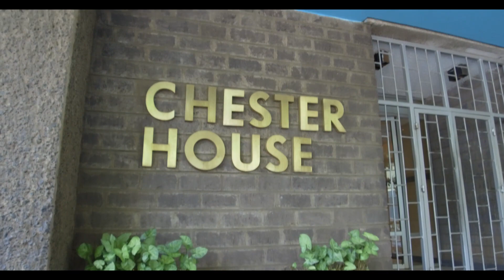One bedroom apartment to rent in Nairobi CBD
Chester House Apartments

Jambo Chester Hotel boasts  large, bright & airy apartments located in the centre of Nairobi's business and entertainment district. It features studios, 1-bedroom, 2-bedroom and 3- bedroom apartments, all with a private balcony. Handy amenities include WiFi, in-house restaurant with room service, in-house laundry service, swimming pool, and secure basement parking located on premises.

There is also a major supermarket around the corner and several leading restaurants and cafes in the vicinity.